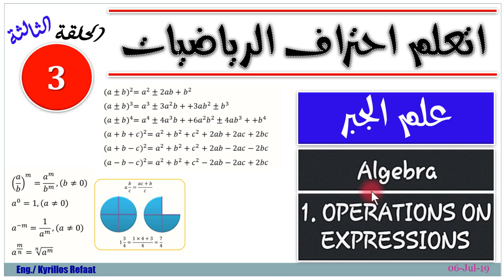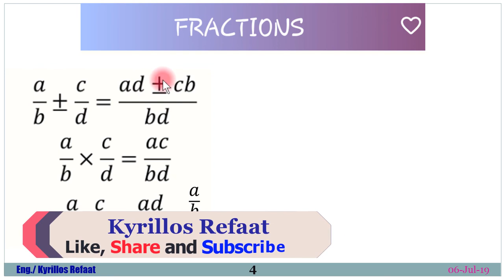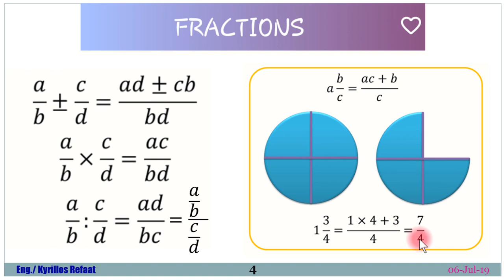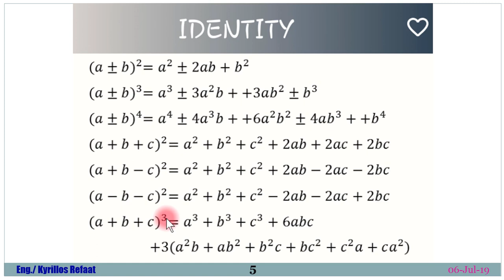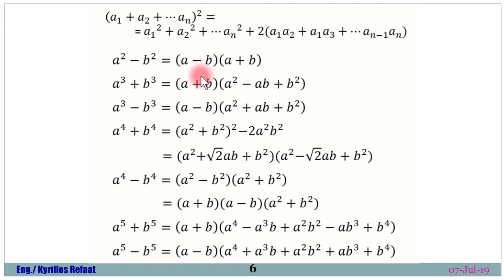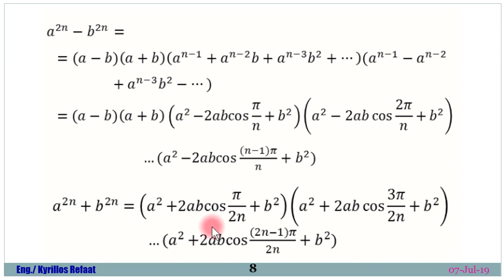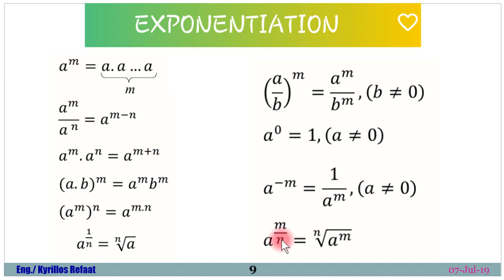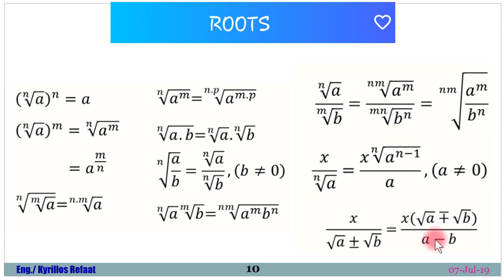Part 1: علم الجبر- العمليات علي العلاقات | Math | رياضيات | Algebra | Kyrillos Refaat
في هذه السلسلة سوف نقدم قوانين خاصة بمادة الرياضيات بدون اثباتات او تعقيدات ... فقط قوانين مجرده يتم استخدامها بكثرة
فأرجو ان السلسلة تنال أعجابكم
لمشاهدة سلسلة الاردوينو اونو وميجا 2560 الاحترافية من البداية من هنا:
لسلسلة الامبيديد سيستم الاحترافية من البداية من هنا:
لسلسلة اللابفيو المتقدمة في التحكم والتصميم من هنا:
لسلسلة فيديوهات مهمة وبرامج اساسية للكمبيوتر واللابتوب من هنا:
انضم لجروب اتعلم صح لتصبح مهندس محترف علي الفيس بوك لمتابعتنا دائما:
شكرا جزيلا
كيرلس رفعت